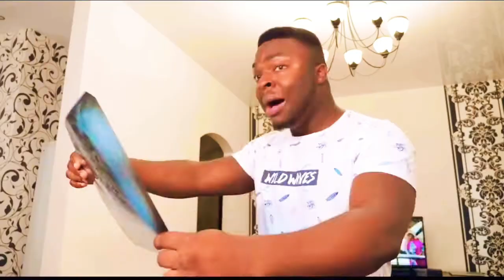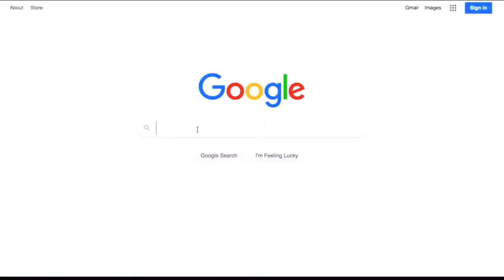Never lie to an african parent! (Ojo reipload)